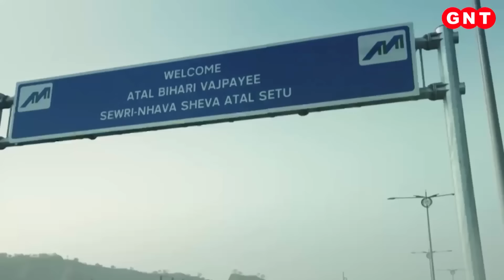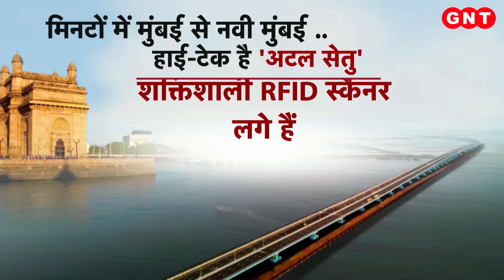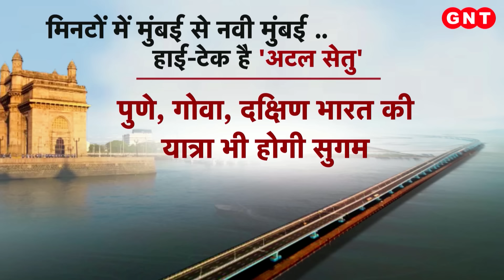Atal Setu Inauguration: मुंबई में सिंगापुर जैसा सफर, अब घंटों का सफर मिनटों में..देखिए रिपोर्ट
मुंबई समेत पूरे महाराष्ट्र को आज हजारों करोड़ की सौगात मिलने जा रही है, लेकिन इनमें सबसे खास है मुंबई का अटल सेतु. ये शानदार पुल इंजीनियरिंग का कमाल का नमूना माना जा रहा है. आपको बताते हैं क्या है इसकी खासियत..देखिए रिपोर्ट